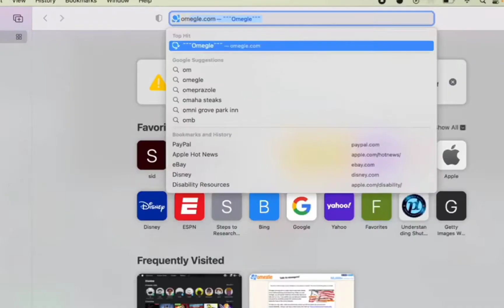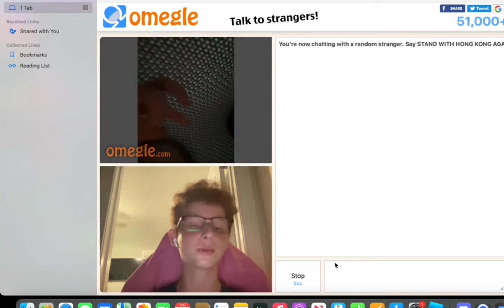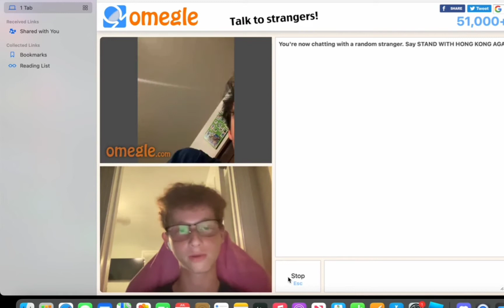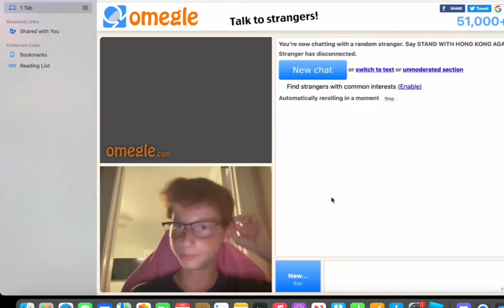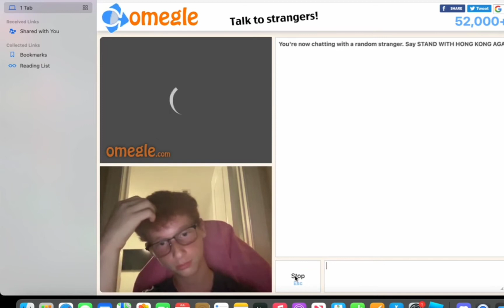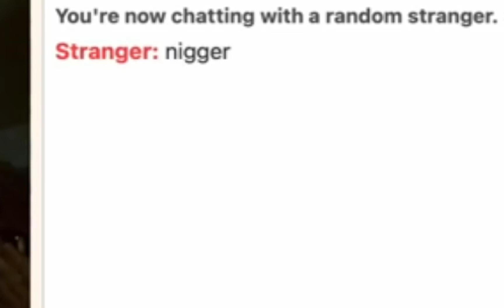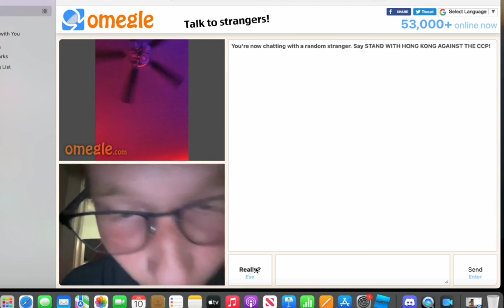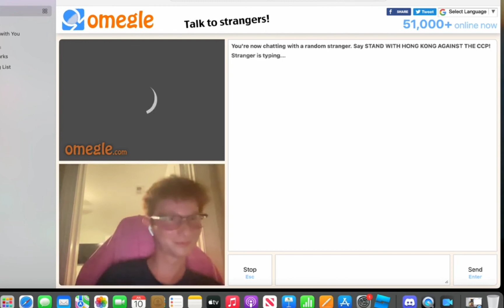Trolling on omegle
Vid of me telling my friend what to do